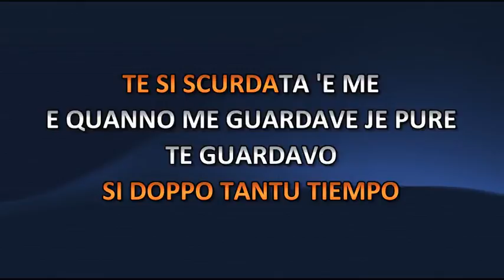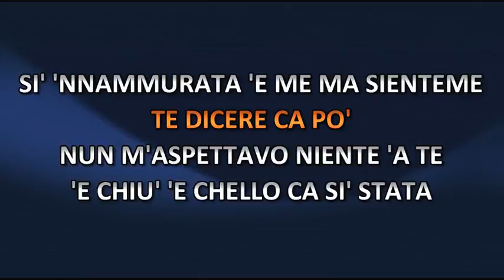Enrico Ruggeri - A Canzuncella (Video karaoke)